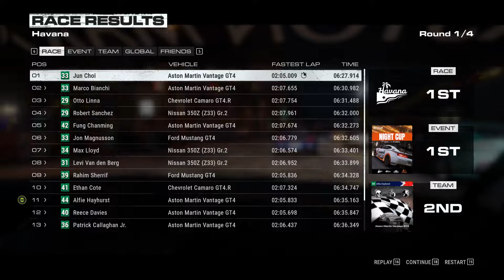Grid (2019) Career - GT : Night Cup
Car                       : Aston Martin Vantage GT4
Track                   :
 - Havana Paseo de Marti
 - Sepang International Circuit South Track
 - Shanghai Yan'an Tunnel Run
 - Zhejiang Full Circuit
AI Difficulty        : Medium
Assistance         : All OFF, No rewinds
Controller           : Logitech G27 Sequential Shifter